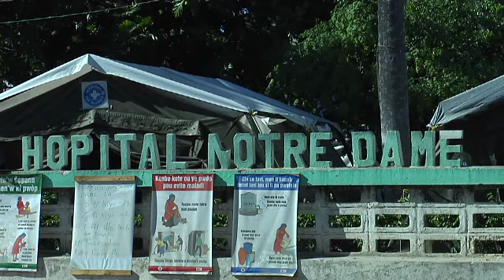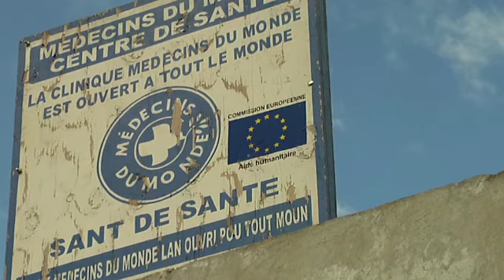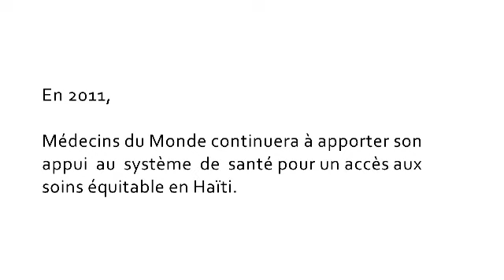Haïti, un an après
Depuis le séisme du 12 janvier 2010, les Haïtiens survivent essentiellement grâce à la mobilisation de l'aide internationale. Si les équipes d'urgence, haïtiennes et internationales, ont permis un temps de faire face aux besoins vitaux, les conditions de vie sur place sont toujours extrêmement précaires et les Etats restent, eux, bien loin du compte en matière de reconstruction. Une reconstruction, toujours en panne, et pourtant tant attendue.

Tour d'horizon des activités de Médecins du Monde sur place depuis un an et perspectives d'avenir.